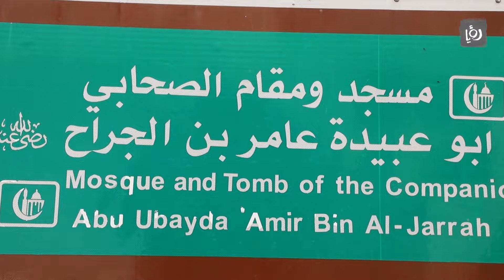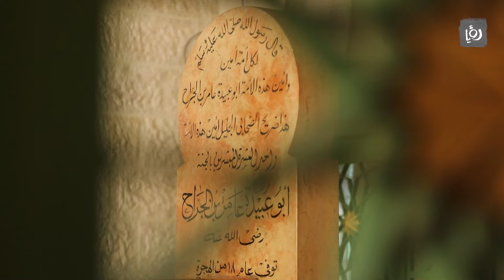مقام الصحابي أبو عبيدة بن الجراح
زيارة لمقام الصحابي أبو عبيدة عامر بن الجراح في الأغوار الوسطى في برنامج فترة الغروب مع شهد جهاد